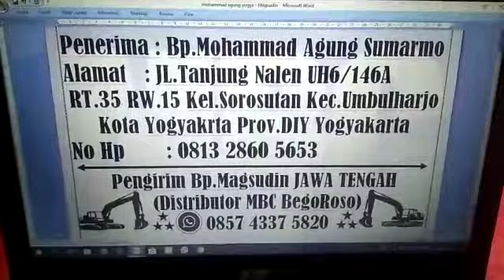WA 0857 4337 5820 Peluang Bisnis Terbaru Penyewaan Excavator Mainan Hidrolik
Profit 150 Ribu/ Hari!!!

KELEBIHAN Bisnis Penyewaan Excavator Mainan Anak Tenaga Air Ini:
1. Modal KECIL & CEPAT KEMBALI, Juga MINIM RESIKO Dan KOMPETITOR
2. Tidak Terikat Waktu, Bisa Dijalankan Pagi, Siang Ataupun Malam
3. Dapat Dijalankan Oleh Siapa Saja, TANPA Harus KULIAH
4. Spare Part & Perawatan Mudah
5. Mendidik Sekaligus Melatih Motorik / Otak Kiri & Kanan Pada Anak-anak
6. HEMAT ENERGI Dan HEMAT BIAYA (Tidak menggunakan Tenaga Listrik, Aki Maupun Baterai Sehingga Awet)
7. Peluang Pasar Masih Besar Disetiap Kota
8. POTENSI PROFIT/PENDAPATAN 150 Ribu Per Hari

Untuk Pemesanan Hubungi:
Bpk. Udin

Terima kasih
JualMainan Excavator Hidrolik